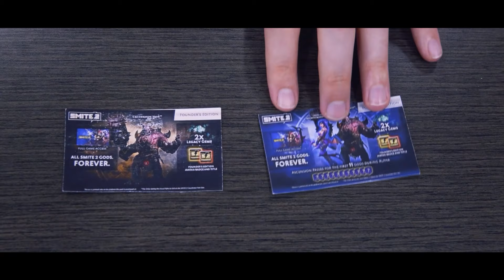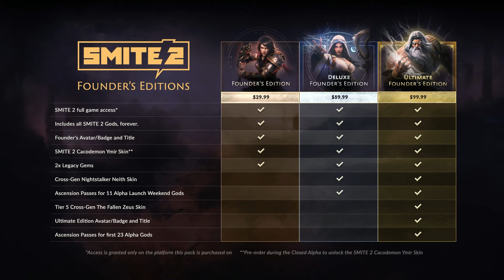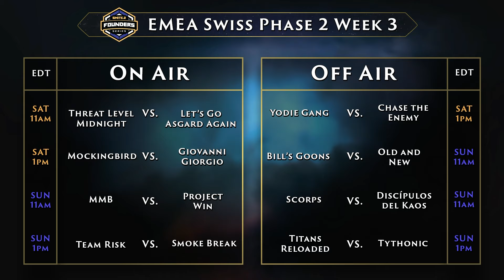SMITE 2 Founder's Series - Stage 2 Swiss - EMEA Week 3 - Threat Level Midnight vs Lets Go Asgard